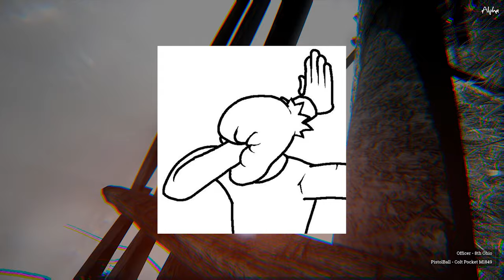War of Rights - TNA Event - The Iron Brigade - 25 /1 /20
Created by:  2nd Lt. Prometheus

A big thank you to everyone who is involved in making this video.

Known Combatants

Union Forces:

IB - 7th WI, 4th U.S. Bat. B
42nd PA
2nd USSS
1st Cav
17th MI
23rd NYV

Losses:
1st Battle: 630
2nd Battle: 460

Confederate Forces:

PB - 8th, 19th & 28th VA
Other - Unknown

Losses:
1st Battle: 344
2nd Battle: 381